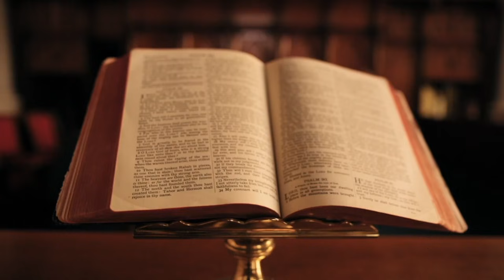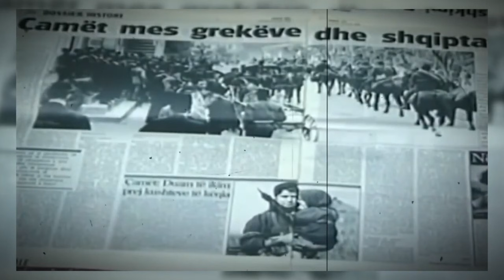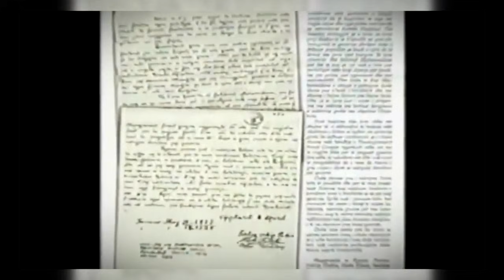DINAKËRIA GREKE I PËRÇAU SHQIPTARËT (PJESA 1)